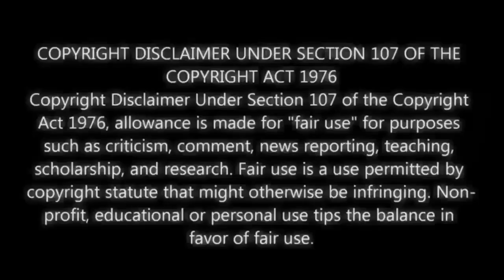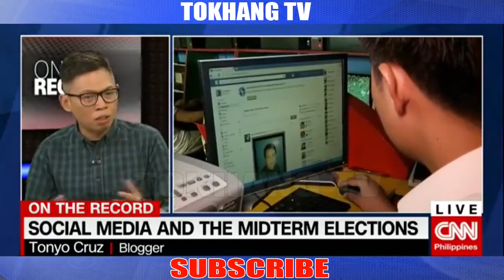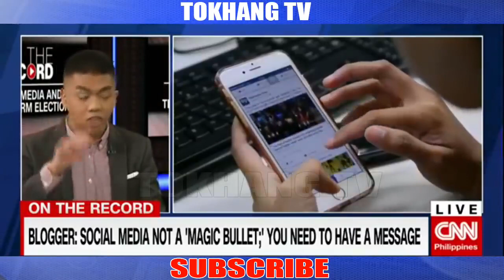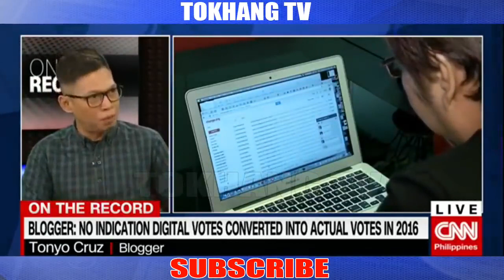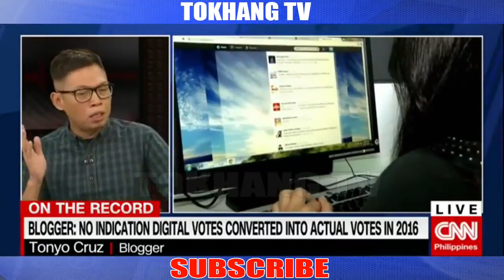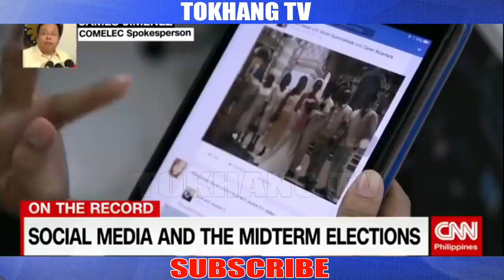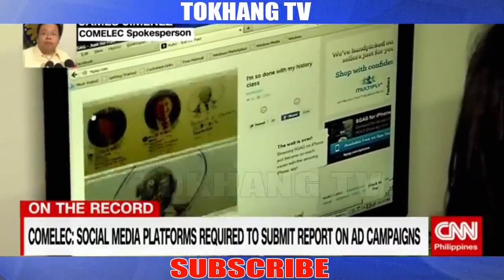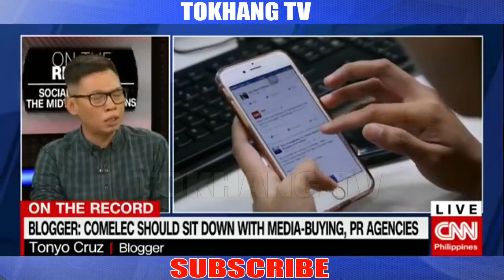MIDTERM ELECTION 2019